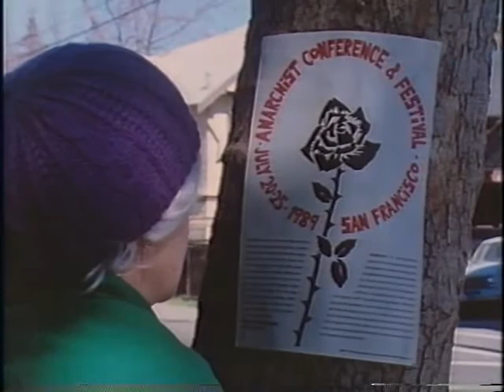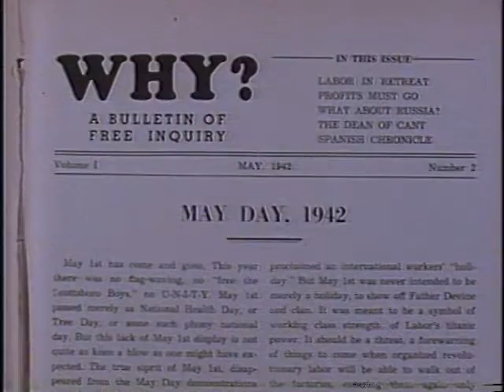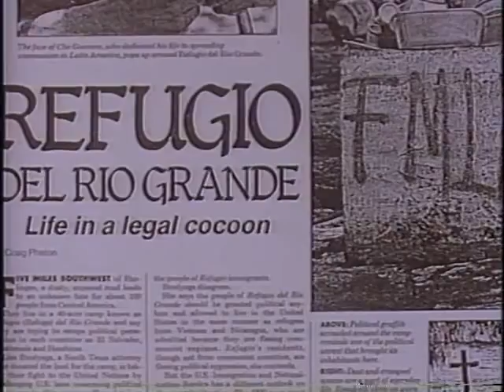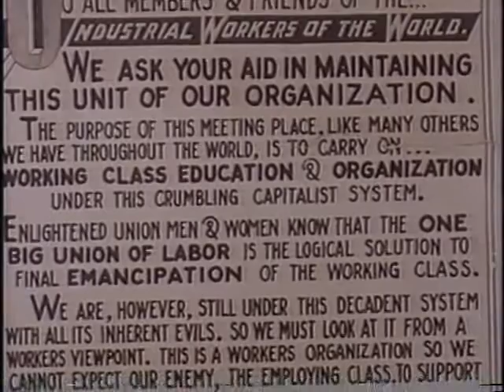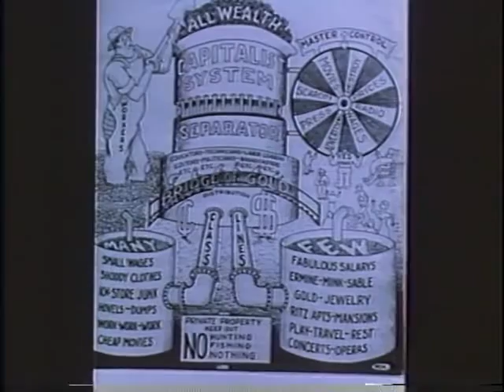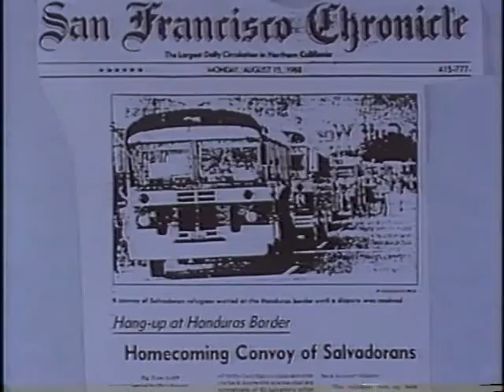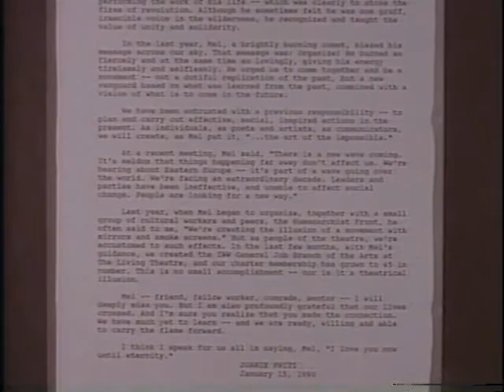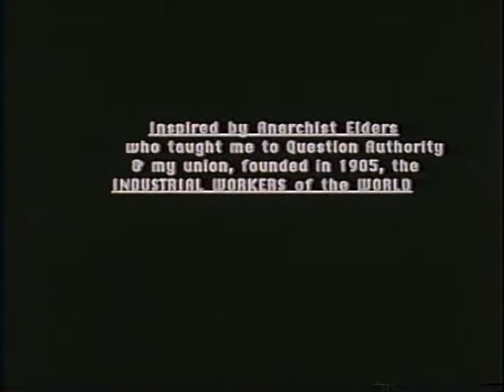Older is Bolder: Anarchist Elders (1993)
Interviews Featuring: Utah Phillips, Ruth Sheridan, Harry Siitonin, Mel Most, Jean Pauline, Audrey Goodfriend. These six interviewees practice non-violent anarchism while four belonged to the IWW: Industrial Workers of the World, a labor union whose 1905 Preamble states: "The working class and the employing class have nothing in common. There can be no peace so long as hunger and want are found among working people and the few who make up the employing class have all the good things of life." A project of Zimya Toms-Trend and Mother Courage Productions.